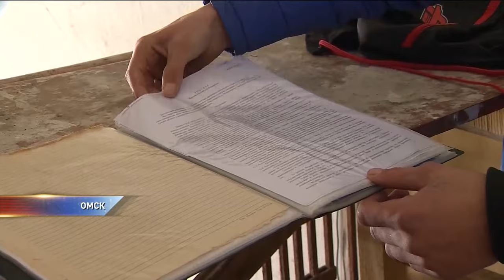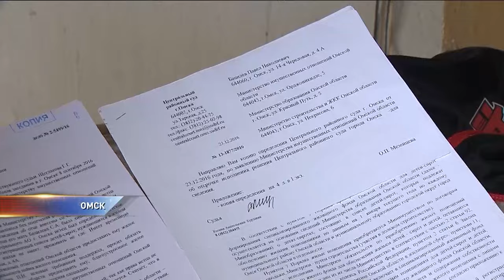Сироты годами не могут получить квартиры